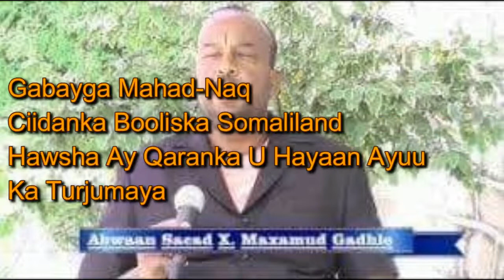Gabay Uu Tiriyay Abwaan Sacad Gadhle (MAHAD-NAQ) Shaqada Ciidanka Booliska Ayuu Ka Turjumaya